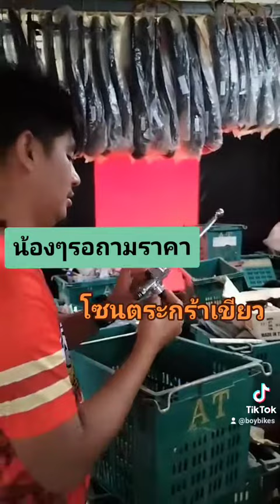11 เมษายน ค.ศ. 2023